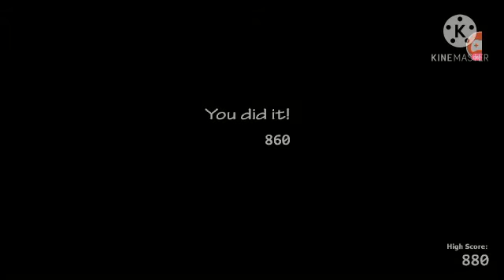FNAF UCN | Fnaf 6 challenge part 1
I should do this video last week. I will upload another part for this challenge because there are other animatronic in Fnaf 6

Future